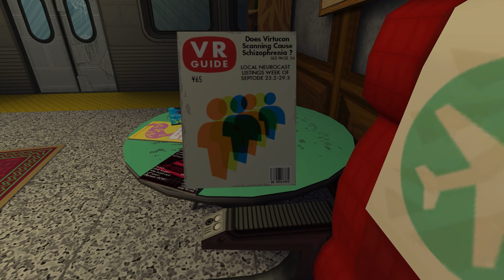Jazzpunk - Episode 1 - Did I just take Acid!?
I take a dive into the strange, the weird, and the WTF. I help a frog hack, I find a very friendly robot and much more! Join me pals into the drug influenced world of JAZZPUNK! So here we go pals, ALONNS-Y!